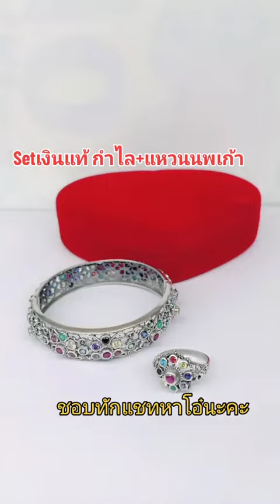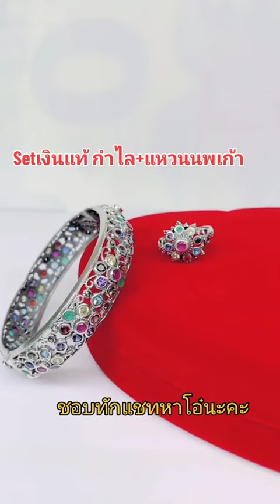เซทเงินแท้นพเก้า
เซทเงินแท้นพเก้า​ กำไล+แหวน